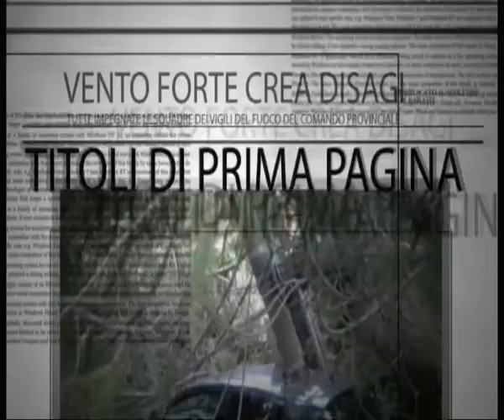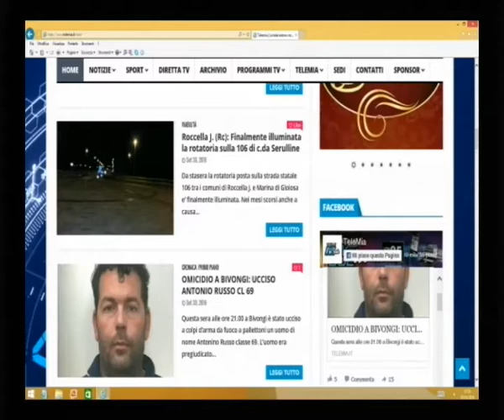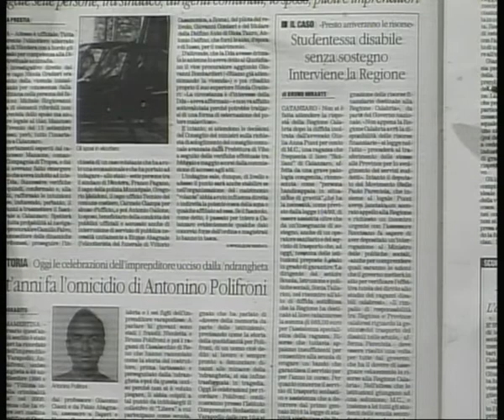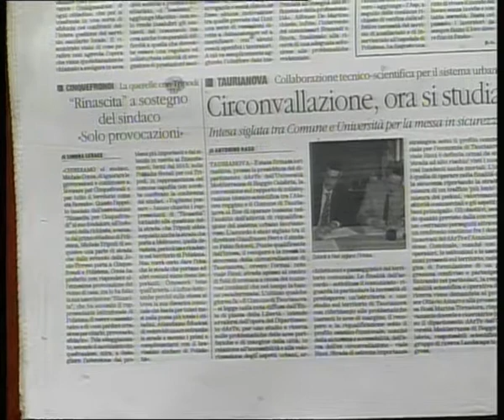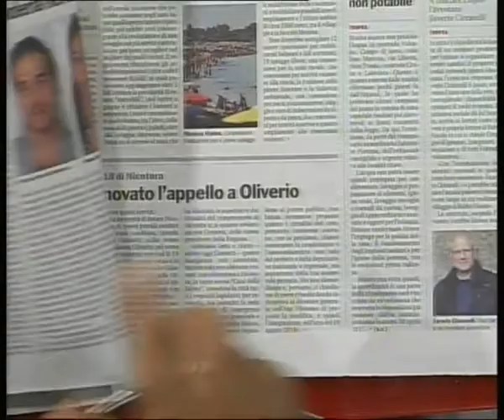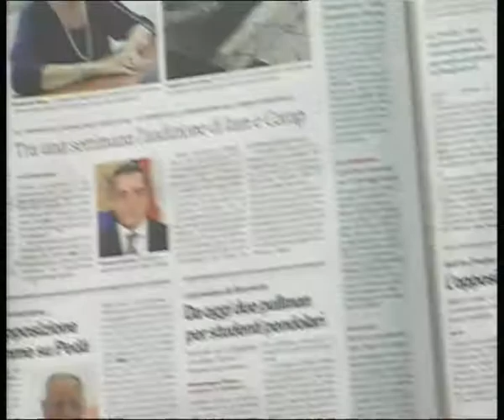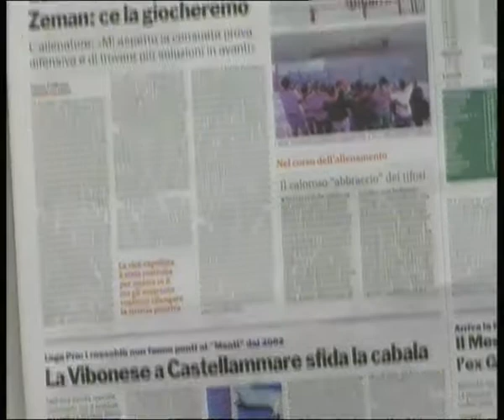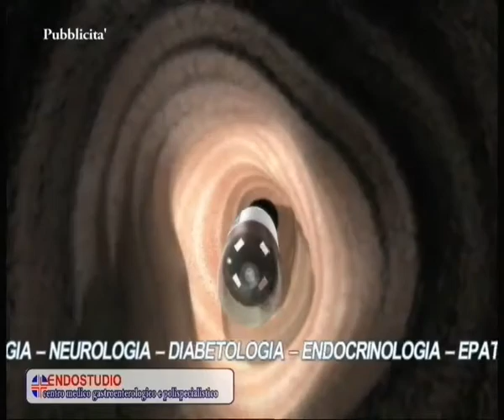Rassegna Stampa del 01 ottobre 2016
Programma di Telemia